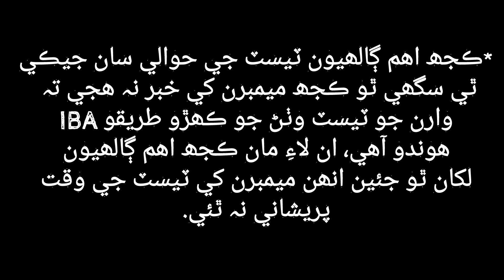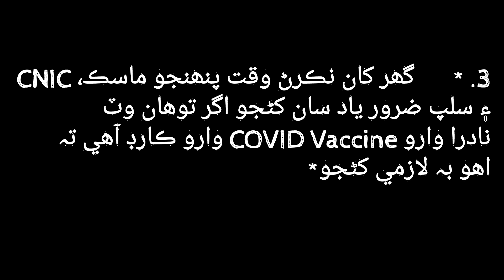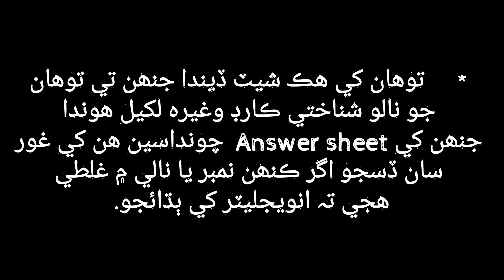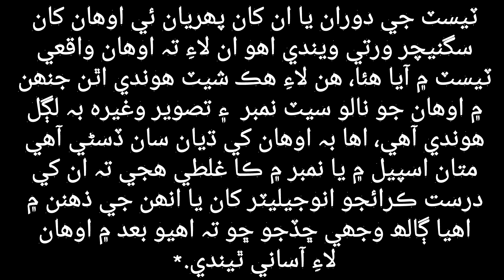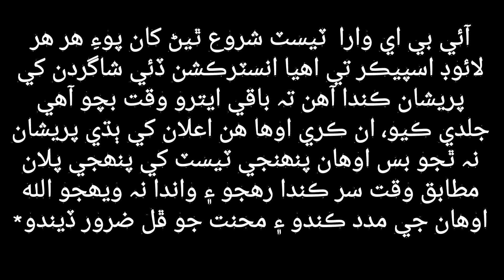Some Important Points About Test